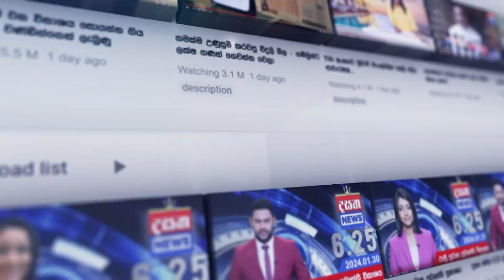බුදුරජානන් වහන්සේගේ නිසැක සර්වඥ ධාතූන් වහන්සේ වැඩම කරයි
බැති සිතින් ඔබට කෙරෙන ආරාධනාවයි...දසත වටින් මහා සෙනඟක්

📺 Dialog TV: Channel No 20
📺 Freesat: Channel No 17
📺 PEO TV: Channel No 16